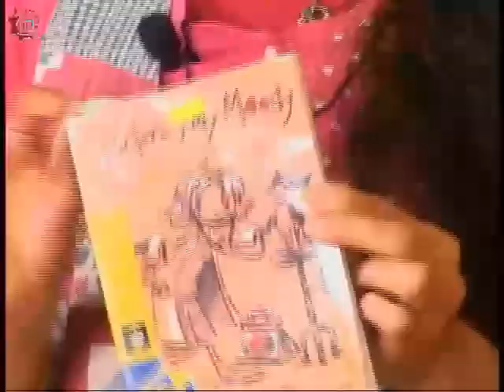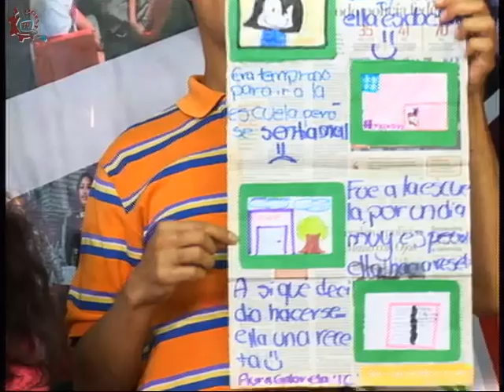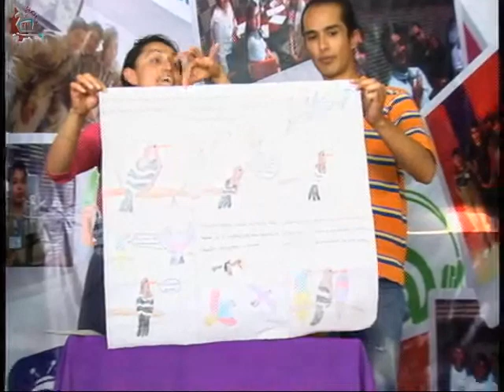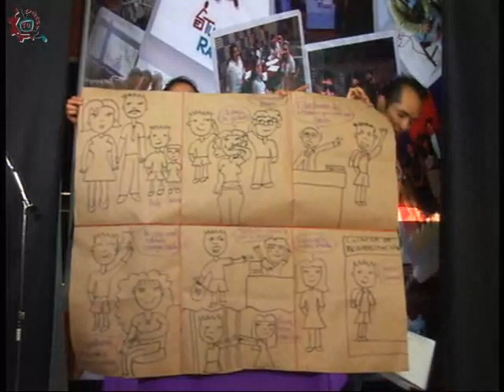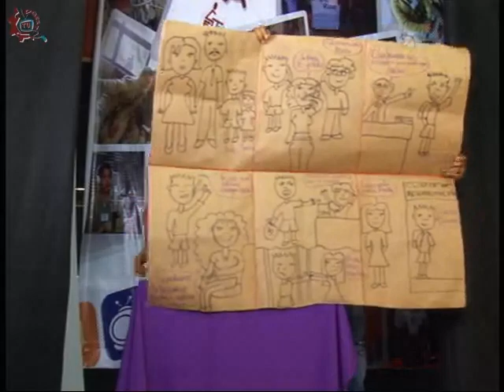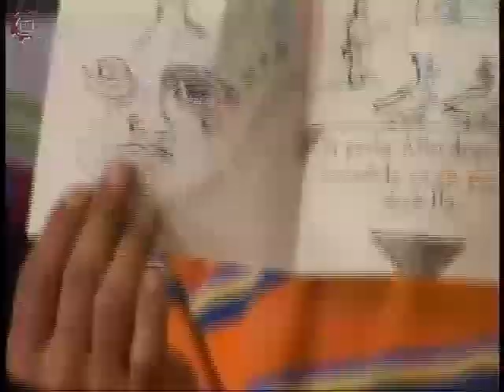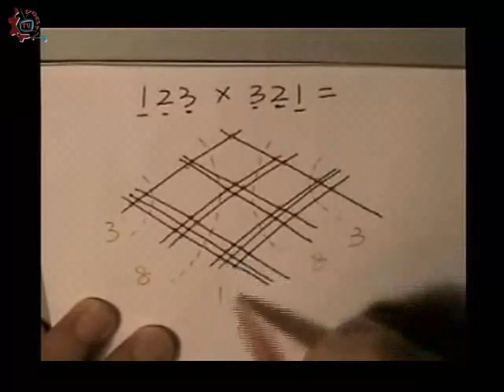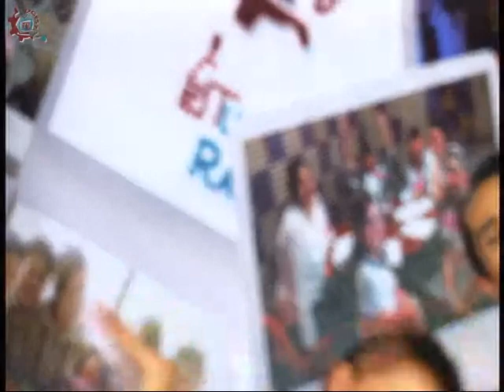20150205-CE1415/Armando Dramas/Experimentación 2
Armando Dramas. Subtexto Conduce: Alma Torices y Rodrigo San Martín. Fecha de emisión: 05 de Febrero de 2015. Este y otros programas los puedes ver Producciones con fines educativos para secundarias técnicas en el Distrito Federal, México.